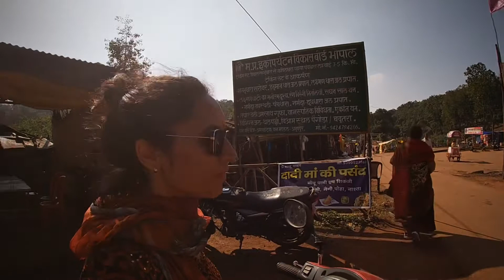Day 3 : Part 5 | KapilDhara Waterfall |Dughdadhara |Doodhdhara |Photo scenic |Must Visit |Amarkantak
Song used in the video is not owned by me. However same is downloaded from Public domain